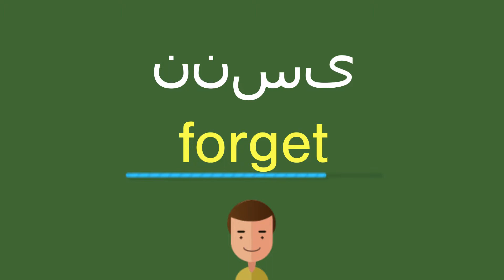كيف أقول ننسى باللّغة الإنجليزيّة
كيف أقول بشكل صحيح ننسى باللّغة الإنجليزيّة؟
ما هي التّرجمة الصّحيحة لكلمة ننسى من العربيّة إلى الإنجليزيّة؟
كيف تكتب بشكل صحيح كلمة forget?

شكرا جزيلا!